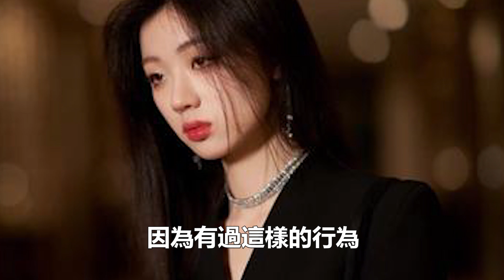好聲音黑幕再被揭開，花3000萬買冠軍內幕曝光，張碧晨要涼了，父親曾給公司送錢，華晨宇奪冠也是內定！張碧晨